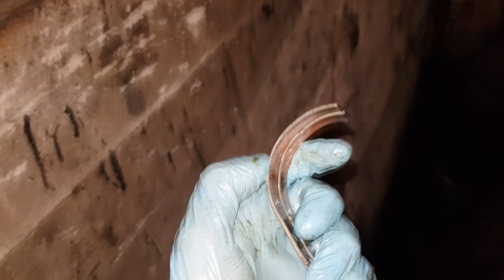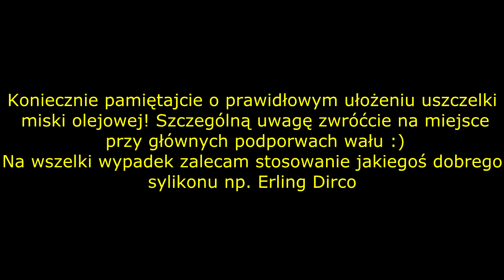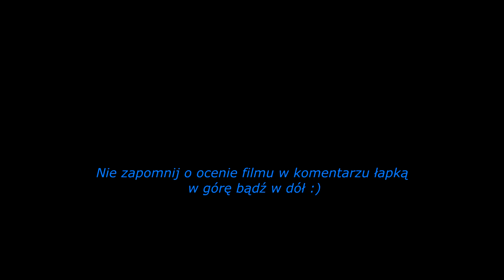Wymiana panewek Polonez Fiat 125 bez demontażu wału korbowego.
Zanim napiszesz komentarz obejrzyj film do końca aby nie było nieporozumień

Witam wszystkich FSO maniaków i nie tylko.
W dzisiejszym filmie pokazuję jak dać drugie życie naszej OHVce bez jej remontu. Pamiętajcie jeśli wał nie jest porysowany oraz trzyma wymiary wystarczy założyć nowe panewki i silnik zrobi na nich drugie tyle km pod warunkiem odpowiedniej eksploatacji silnika :)